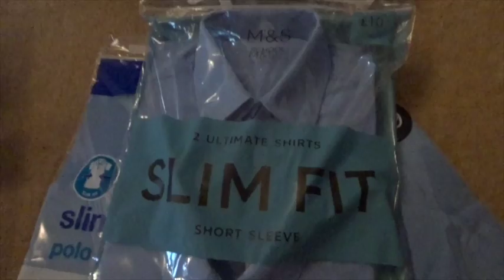18... I'LL TAKE THAT!!!